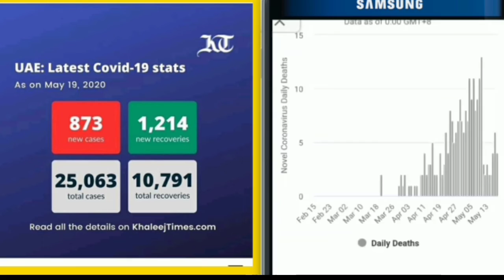দুবাই # আবুদাবি # শারজা # রাস-আল-খাইমা # Dubai # Sharjah # Abu Dhabi # Ras al khaimah# Last Updated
The UAE Ministry of Health and Prevention on Tuesday reported 873 new cases and 1,214 new recoveries.

An additional 38,000 tests have been carried out in the country, the ministry added.

Three new deaths from the infection were also announced today.

In sweeping announcements on Monday evening, the UAE announced a revision in the timings of the national sanitisation drive, now from 8pm until 6am.